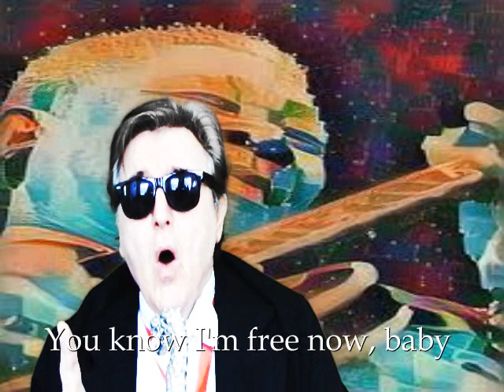The Thrill Is Gone (alt)